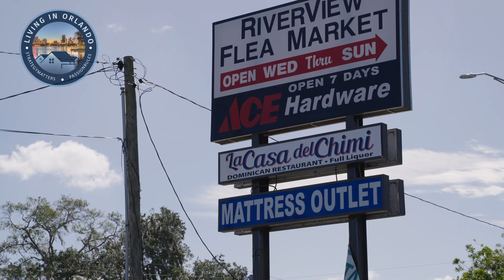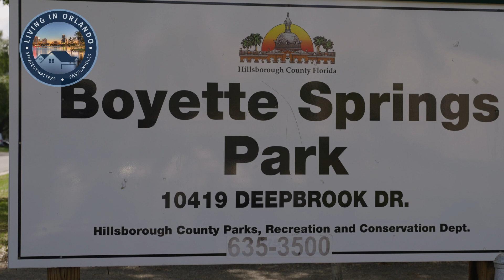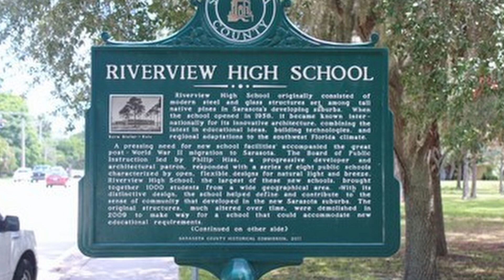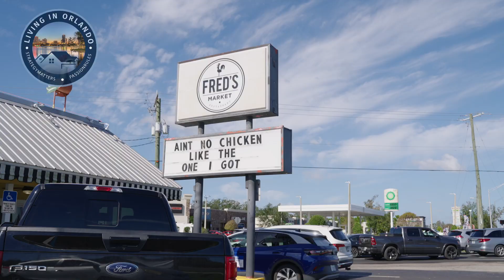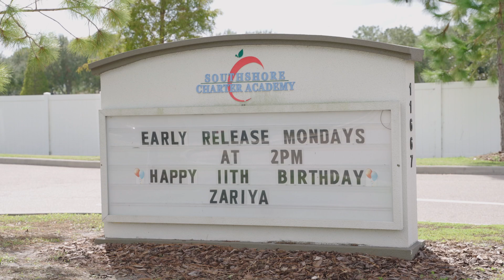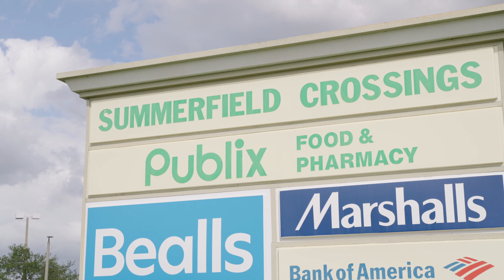Looking to move to Riverview in 2022 - 2023? | Community Video | All you need to know!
In today’s video we will show you the beautiful Riverview Florida which is just 1 hour and 30 minutes from Downtown Orlando. This video will help you figure out if you would love Living In Riverview FL, showing you the surrounding restaurants and shopping malls, giving you an idea of what area you can possibly live in and the perks that come with it!

Ready to start the conversation about moving to Orlando Florida?  Click the link below to schedule your private Zoom video call with a member of our team to learn more about the Central Florida and Orlando area.

📲 We have so many people contacting us who are moving here to Central Florida Orlando and we ABSOLUTELY love it! Honestly, if you are moving or relocating here or anywhere in the Central Florida Greater Orlando area, we can make that transition so much easier on you!!

The Dee Team
📲 Call/Text Direct at 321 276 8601

Video Credit -- @MonarchAVP
Monarch Audio & Video Productions